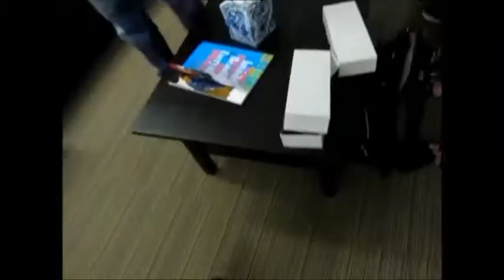A walk into the Geekdom as the team prepares CODAME's Art+Tech Festival 2013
A walk into the Geekdom as the team prepares the CODAME Festival 2013 - Art + Tecj